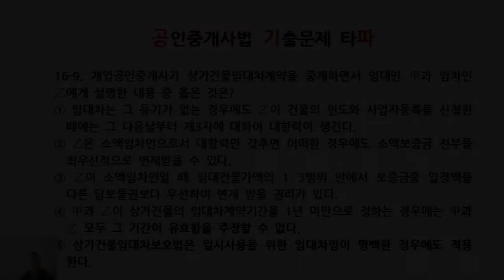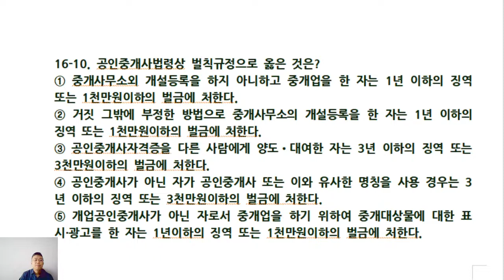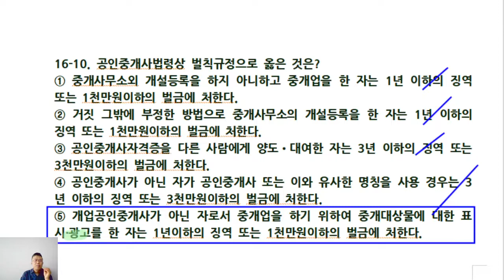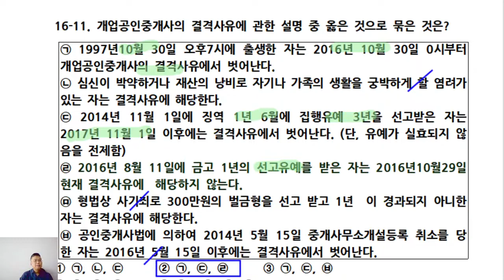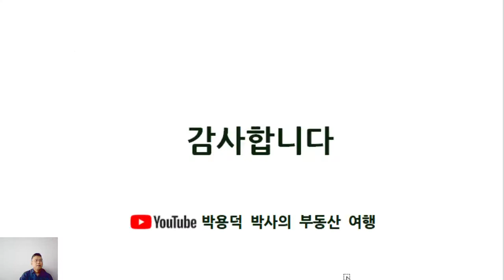제33회 공인중개사시험대비 공인중개사법 기출문제(16회9~11번)